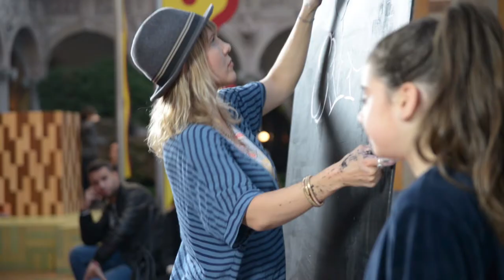Fuorisalone 2017, Corinne Sutter per Disney Mickey Mouse Art Show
Corinne Sutter per Disney Mickey Mouse Art Show
Fuorisalone 2017
Evento Interni Material Immaterial
Università Statale, Milano